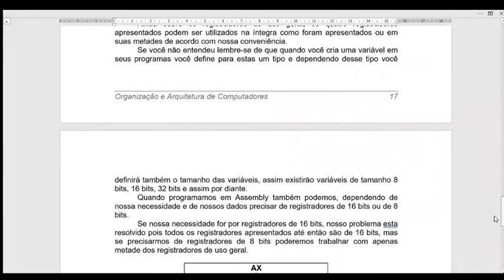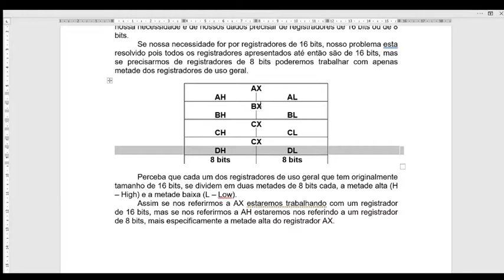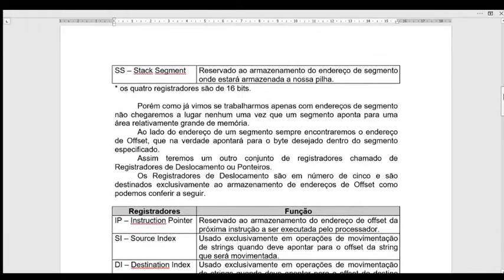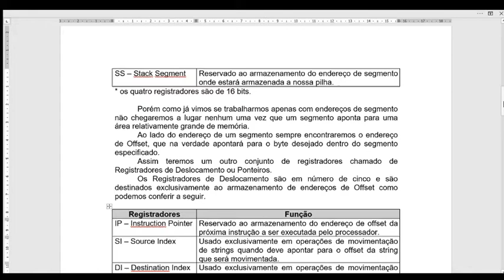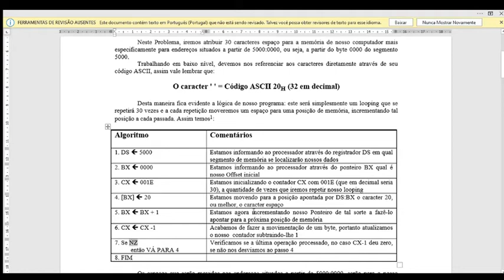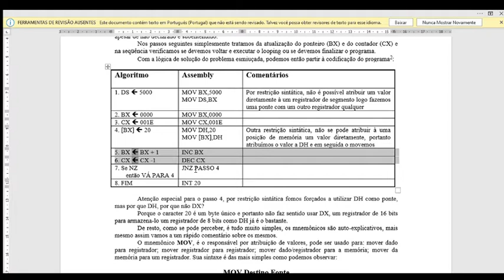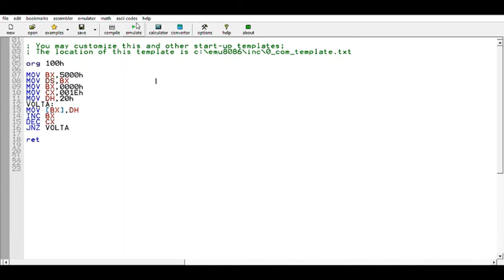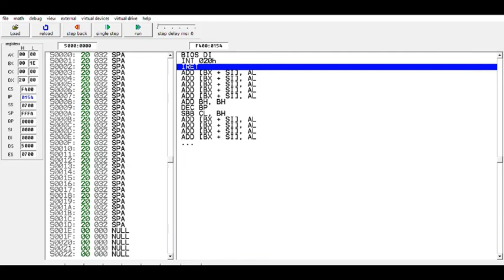Arquitetura - Aula 10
Programação Assembly: manipulação de posições de memória.